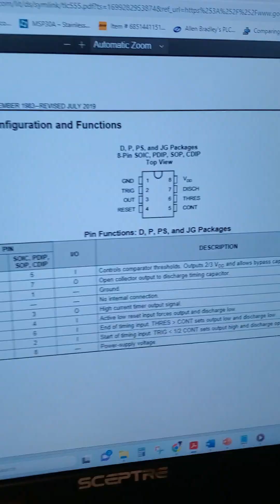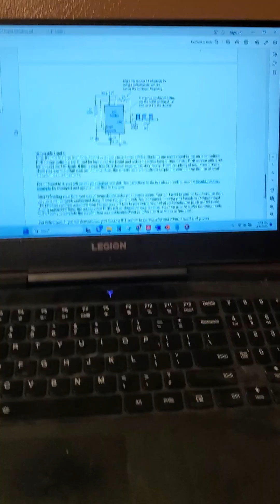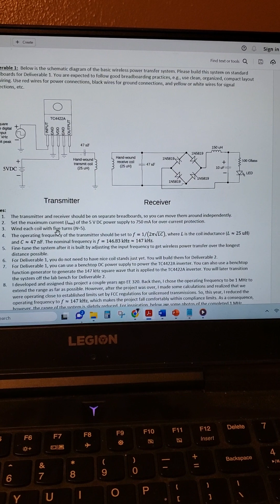EE320 IPT Project (Inductive Power Transfer)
My submission of my circuit for the IPT project for EE320 Advanced Circuit Analysis.